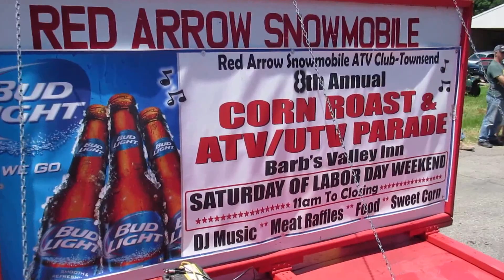2014 07 04 Red Arrow units in Townsend Parade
Red Arrow Snowmobile ATV Club made a big showing for the annual Townsend, Wi 4th of July Parade.  for more information about our club.